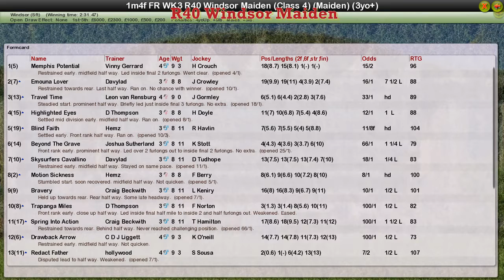FR WK3 R40 Windsor Maiden